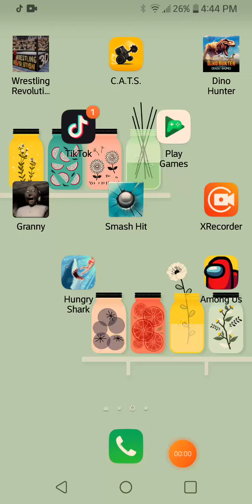playing among us enjoy